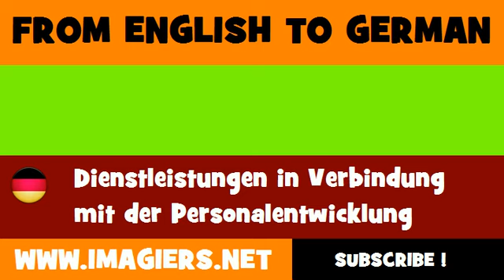DEUTSCH ENGLISCH = Dienstleistungen in Verbindung mit der Personalentwicklung